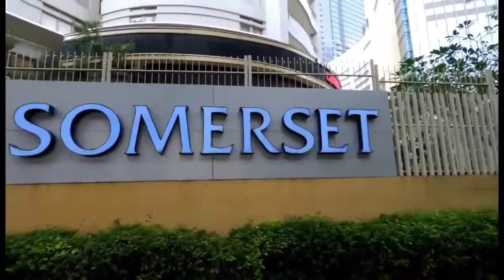WALKING AROUND JALAN PROF. DR. SATRIO KUNINGAN JAKARTA | KELILING JABODETABEK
Hi gengs, di video vlog kali ini saya mau mengajak kalian untuk WALKING AROUND JALAN PROF. DR. SATRIO KUNINGAN JAKARTA | KELILING JABODETABEK.

jalan prof dr satrio
jalan prof dr satrio 2022
jalan prof dr satrio kuningan
jalan prof dr satrio kena ganjil genap
kuningan jakarta
kuningan jakarta selatan
kuningan jakarta ganjil genap
mall kuningan city
mall ambassador kuningan
mall ambassador
mall ambasador 1
lotte shopping avenue kuningan
lotte shopping avenue jakarta
vlog jalan prof dr satrio jakarta